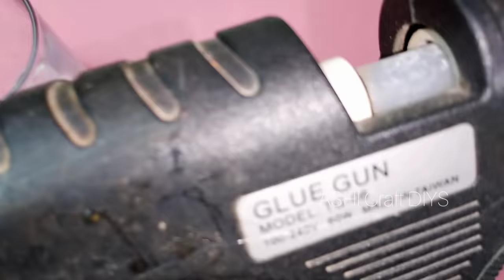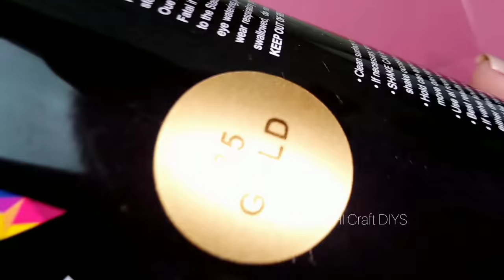Craft Making With Hotglue | Bowl | Home Decor Ideas | Handmade Crafts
Craft Making With Hotglue | Bowl | Home Decor Ideas | Handmade Crafts ‎@ASHI Craft DIYS

This Video shows home Decor Ideas with  Hotglue